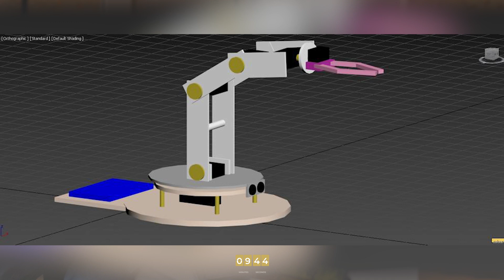‘Minutes with PT’ Episode 9: First Class Graduate and Founder of global media production company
Smashing, honest, hard talk but intelligent conversations with real people.

If you are looking for something honest and inspiring from a city designed for smallness watch  Pastor Tobi Adegboyega lockdown special ‘Minutes with PT’.

In the 17 part series, Pastor Tobi sits down with some of the most inspiring young minds of the next generation, as they discuss their mistakes, regrets and triumphs.

Get to know the truth about us and what God is doing.